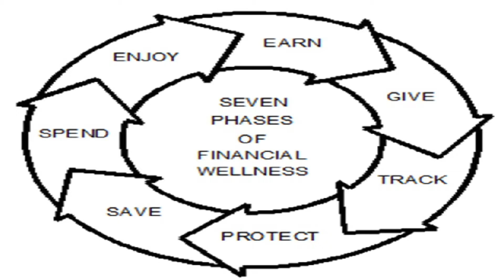Enjoy Your Life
Life is Too Short Not To Enjoy Your Life

Phase 7- ENJOY

Enjoy low cost legal services to support your family and/or business.

If you enjoyed this short video, but want the full financial education experience then go to:
Click on the MARKETPLACE link and enter my name Joe Brown in search bar.